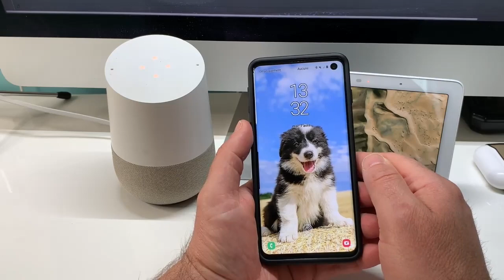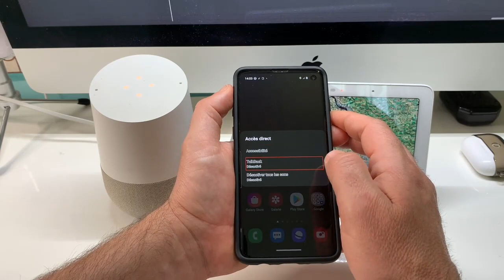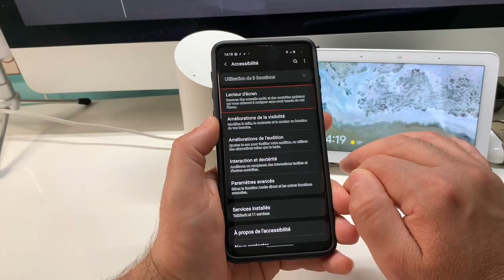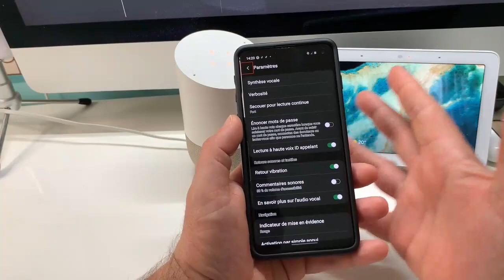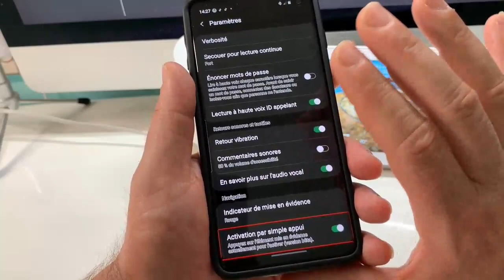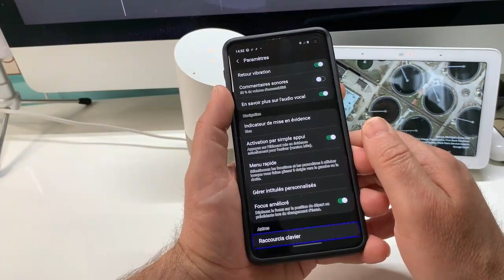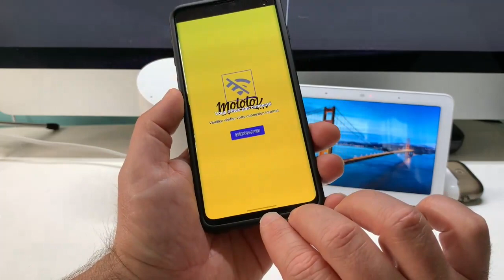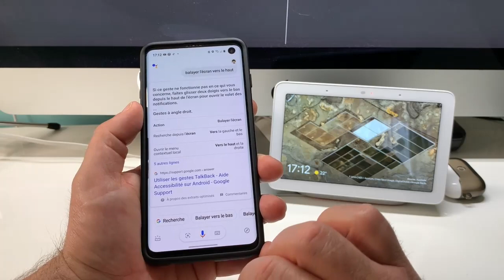Présentation Android 10 S10 Voice Assistant Android Accessibilité Nouveaux Gestes Prise En Main !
Salut présentation et prise en main de Android 10 sur S10 soit le Galaxy S10.  Accessibilité Voice Assistant, Nouveaux Gestes que vaux vraiment le smartphone haut de gamme avec son expérience peut on vraiment l'utiliser lorsque non est une personne aveugle ou malvoyante et dans quelles conditions.